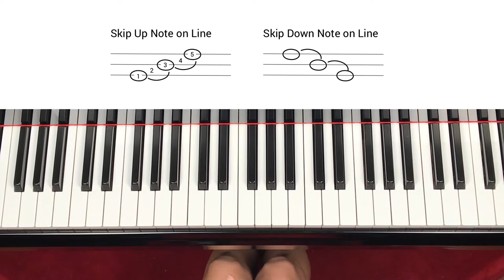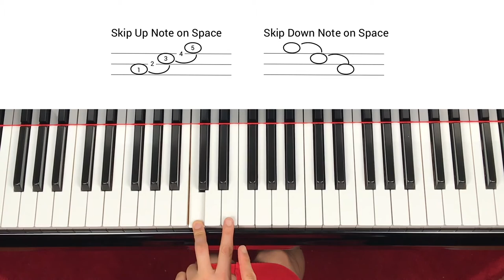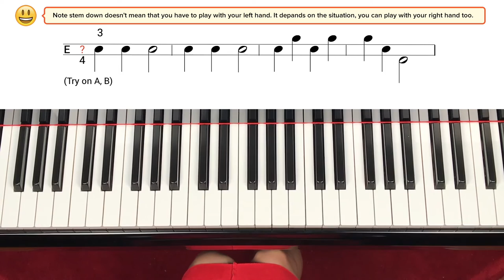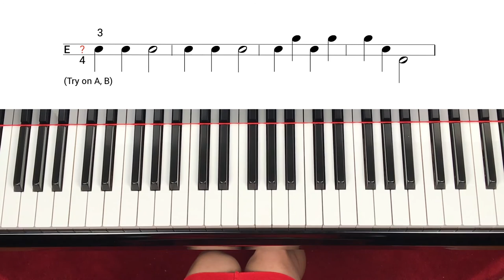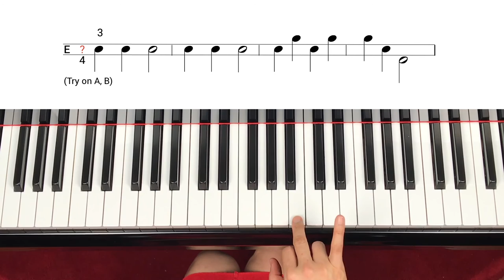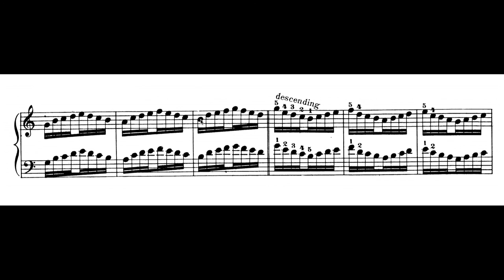Play piano on two lines(두 선에서 악보보기): skip and step(스킵과 스텝)_Piano Tutorial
play two short song on two lines (두개의 선을 이용해 악보빨리 보기 연습을 합니다)

Practice 1.   1:57
Practice 2.   5:41   Skip
Play on A     8:47
Play on B     9:55

Level 1